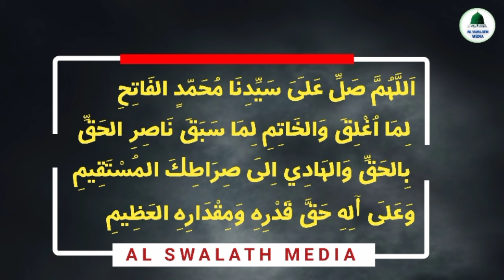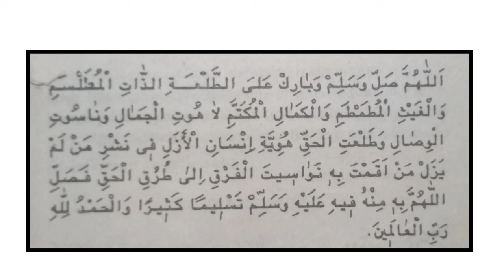ഈ സ്വലാത്ത് ജീവിതത്തിൽ ഒരു തവണ ചൊല്ലാൻ കഴിഞ്ഞാൽ തന്നെ രക്ഷപ്പെട്ടു | swalath speech|swalath benefits